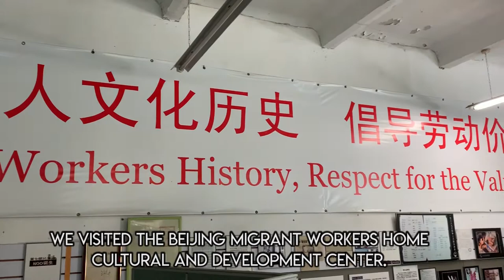Beijing Part 1 │ LIU GLobal China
Footage by: Caitlin Epstein